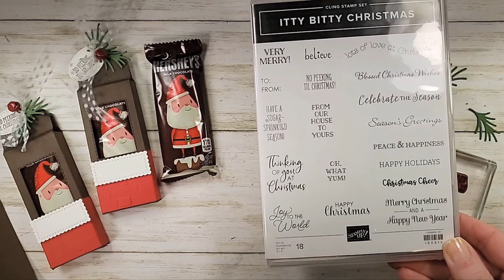Stampin' Up! Hershey Santa Window Box Treat Tutorial with Kitchen Table Stamper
Stampin' Up! US Demonstrator Marisa Alvarez shares a quick and easy Hershey chocolate Santa window treat box tutorial. Happy stocking stuffing!

Whisper White 5/8" (1.6 Cm) Polka Dot Tulle Ribbon [146912] - Price: $7.50